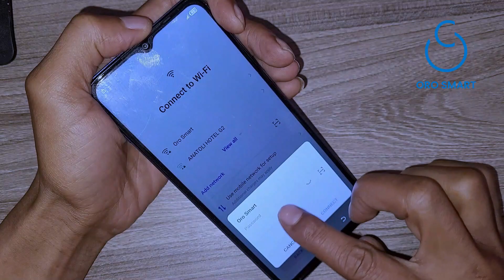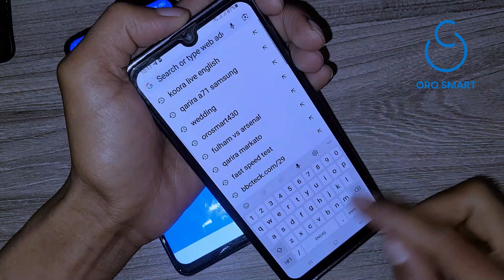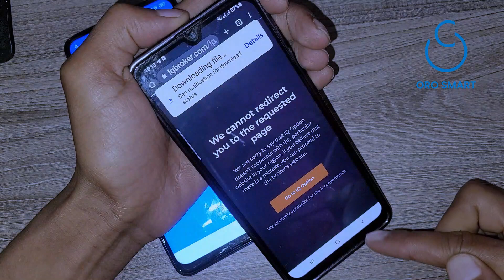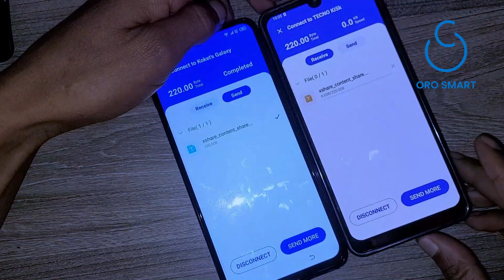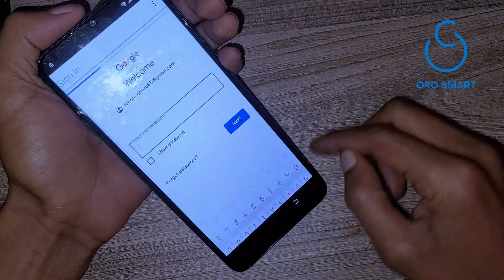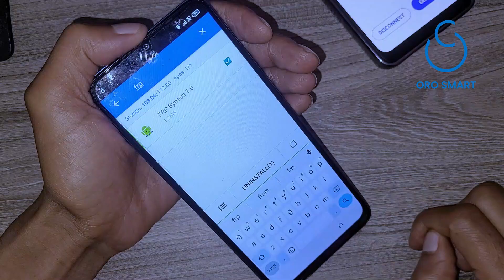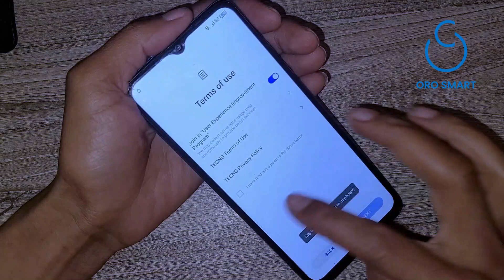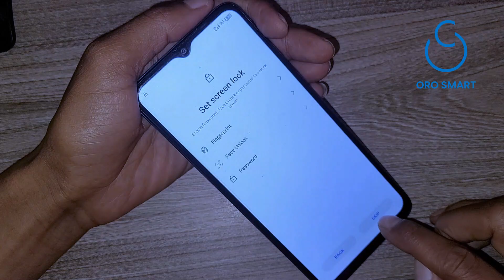TECNO SPARK 10C FRP BYPASS WITHOUT PC | GOOGLE LOCK BYPASS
TECNO SPARK 10C FRP BYPASS WITHOUT PC

Orosmart "Channel Does Not Promote Or Encourage"
this channel, all video tutorials are only for the person who owns the mobile. this video is not for that person who steals mobiles.

***WARNING ***
This content is Copyright to Oro smart.